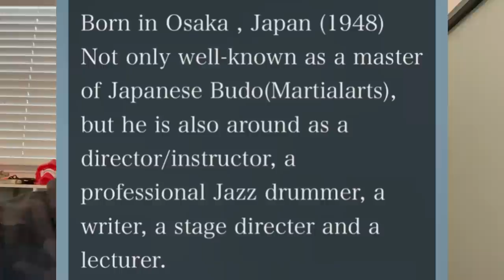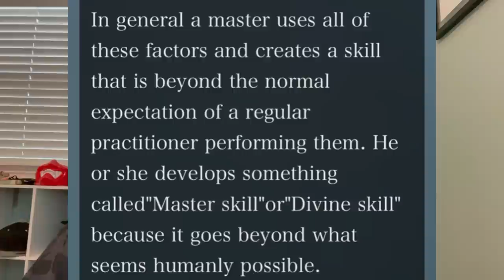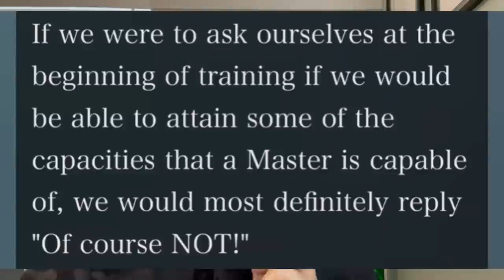McDojo Breakdown: The Bullet Dodging Sensei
In todays McDojo Breakdown we chat about a Sensei who actually believes he can dodge bullets. Enjoy :)